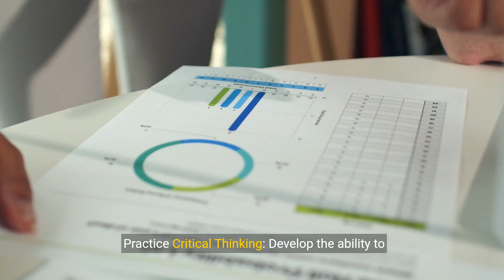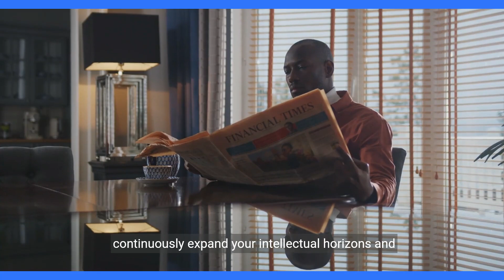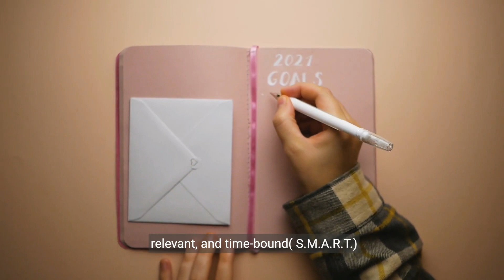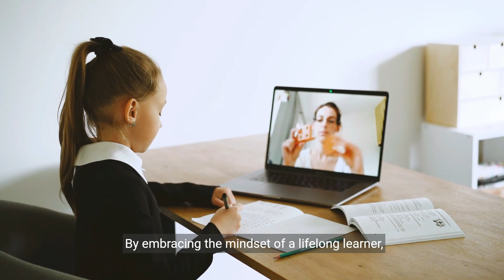How To Be A Smart- Ultimate Guide To Be A Smart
In this ultimate guide, we will take you through the steps on how to be a smart individual. Being smart doesn't just mean having book smarts, but also encompasses emotional intelligence, critical thinking, and problem-solving skills.

Learn how to enhance your cognitive abilities, improve your decision-making skills, and boost your overall intelligence. Discover the secrets to expanding your knowledge, staying curious, and constantly seeking growth and improvement.

Whether you're a student looking to excel in academics, a professional wanting to advance in your career, or simply someone who wants to be a more well-rounded individual, this guide is for you.

Watch this video to unlock the key to becoming a smarter person and achieving success in all areas of your life.

Don't miss out on this opportunity to elevate your intelligence and become the best version of yourself. Start your journey to being smart today!